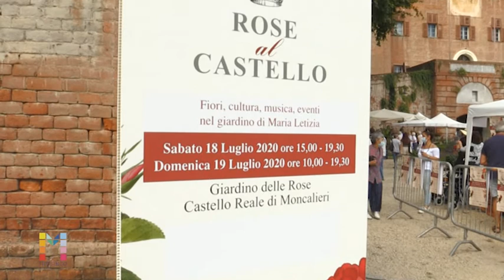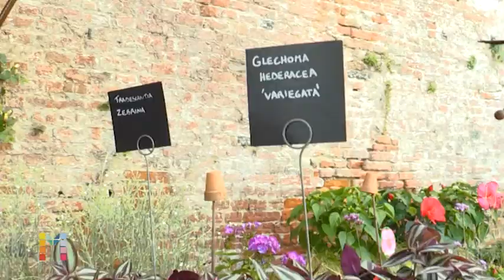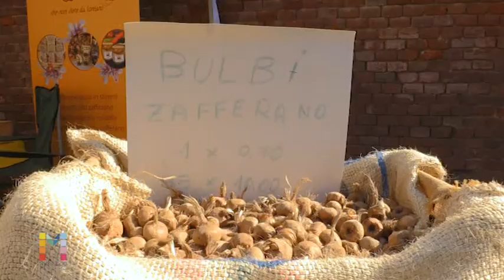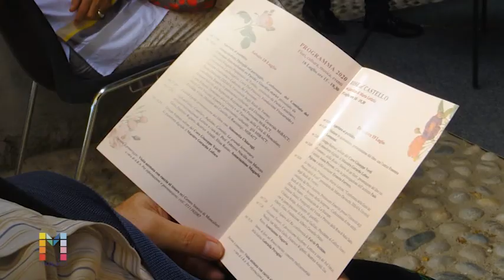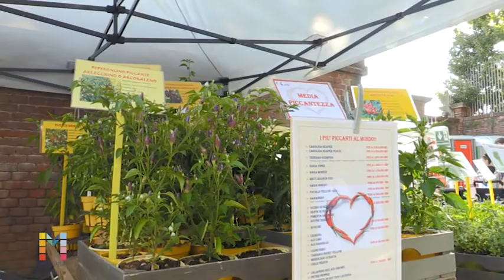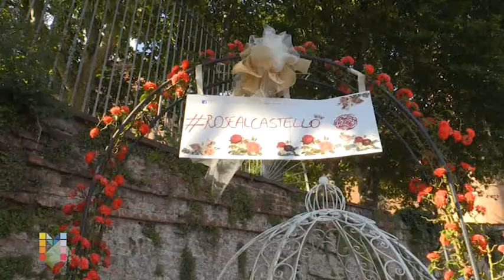Laura Pompeo ed Elia Tarantino a Rose al Castello 2020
Al Giardino delle Rose del Castello Reale di Moncalieri torna Rose al Castello, la kermesse culturale e florovivaistica della Città.
Elia Tarantino ne parla con Laura Pompeo